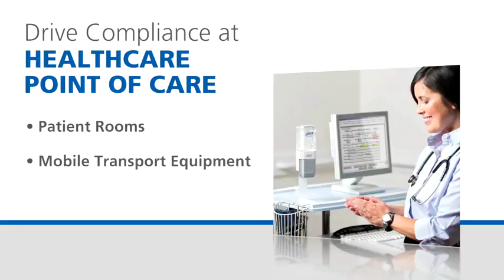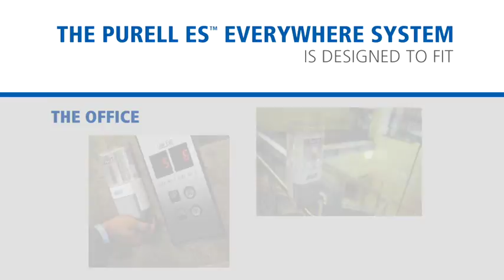PURELL ES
Purell Everywhere System